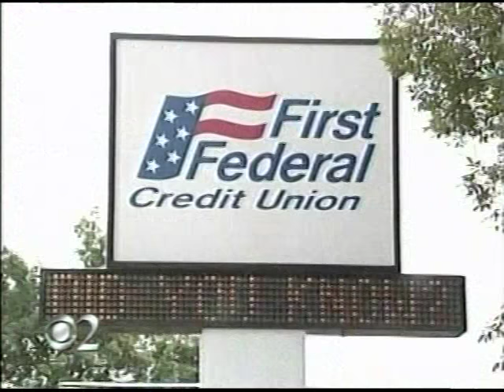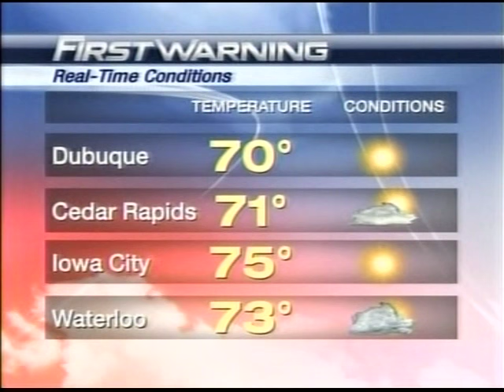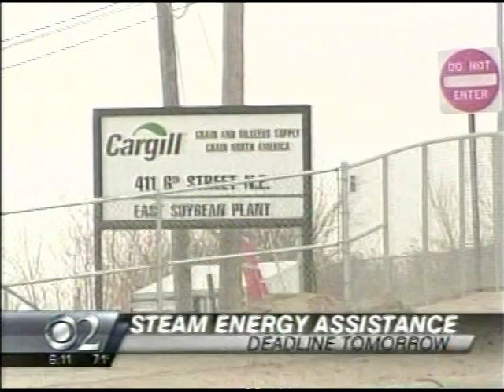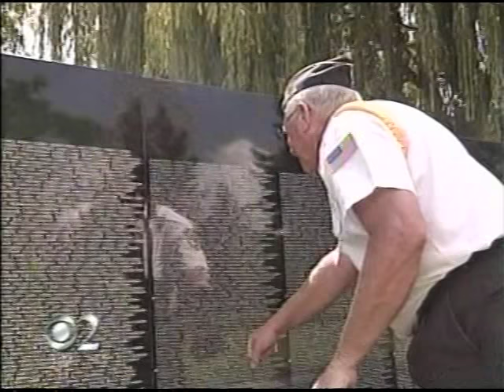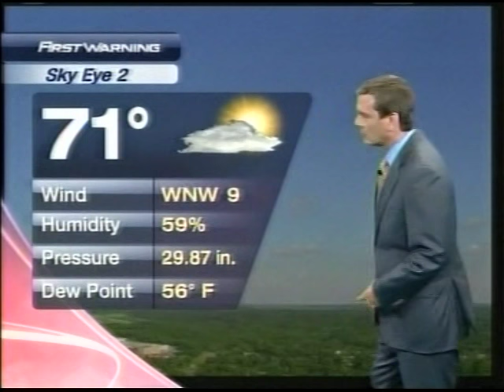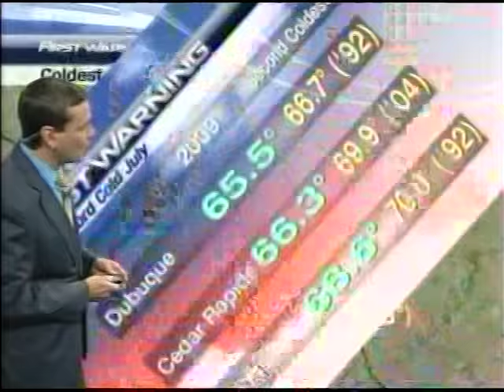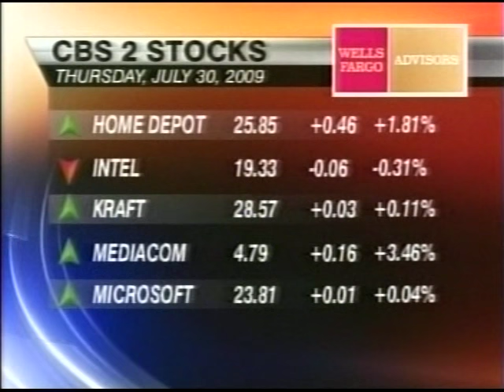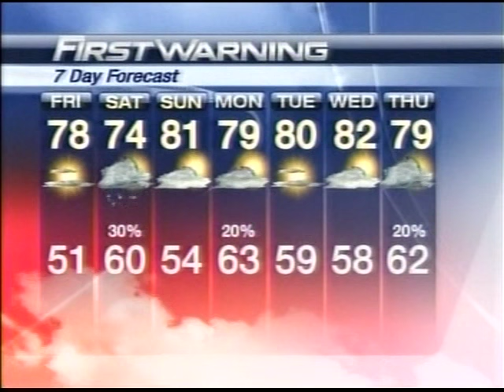KGAN 6pm News, July 30, 2009